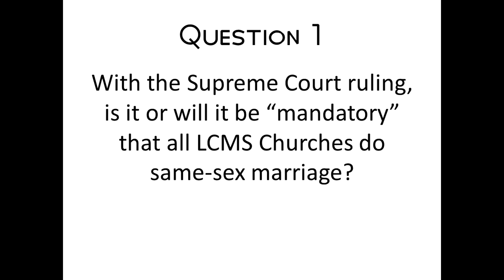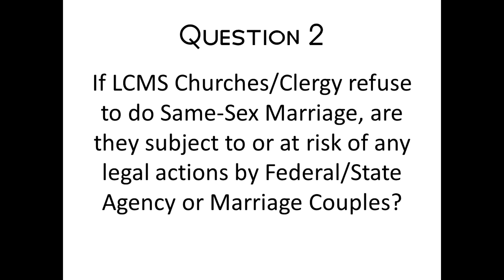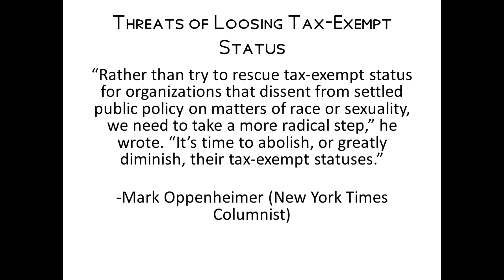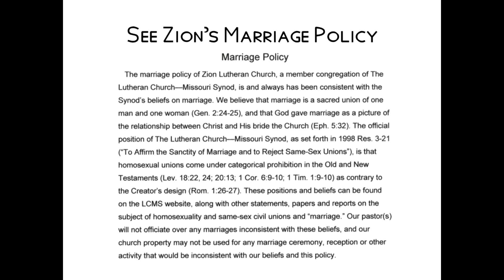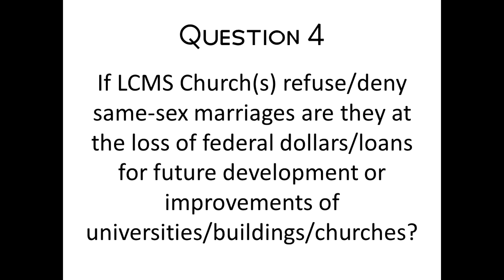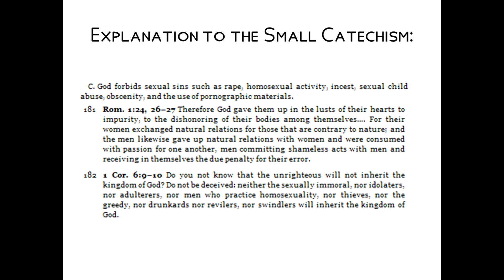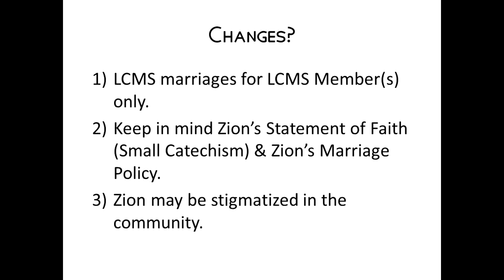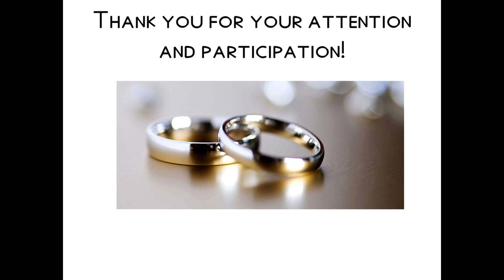Q&A: Same Sex Marriage Implications (Part 5)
At Zion Lutheran Church's High School and Adult Sunday School Class, Pastor Matt Richard spent 45 minutes covering the implications of same-sex marriage ideology. This is part five of Zion's Sunday School Series, a series that is meant to survey the philosophy, theology, and impact of same-sex marriage. This Youtube video is the audio portion of the presentation combined with Pastor Richard's PowerPoint slides.